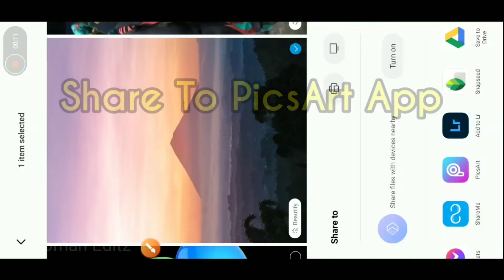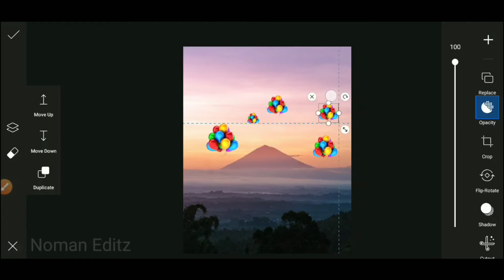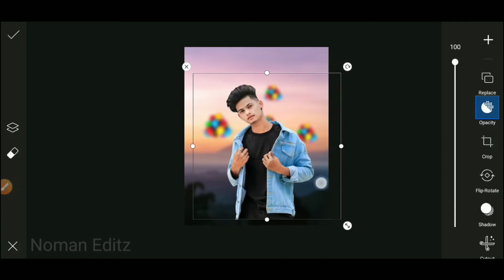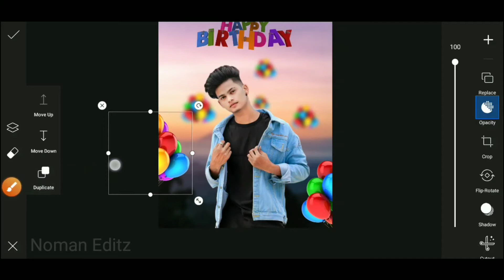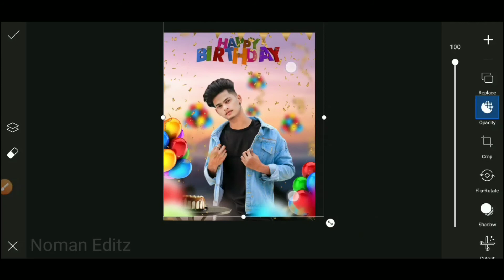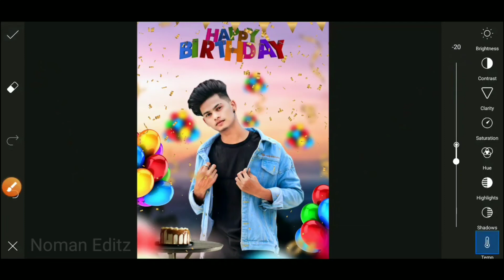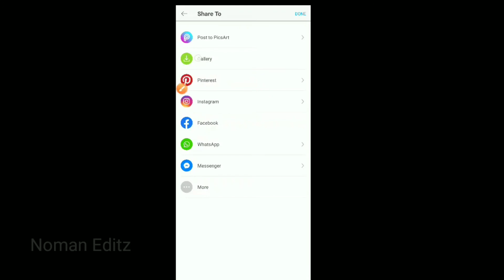Birthday Wishes Photo Editing Tutorial | Happy Birthday Photo Editing | PicsArt Photo Editing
Hi Guys☺
In today's video I will show you how to do Happy Birthday Wishes Photo Editing on mobile.

[THANKS-FOR-WATCHING-THIS VIDEO]

From: Sonagazi-Feni-Bangladesh